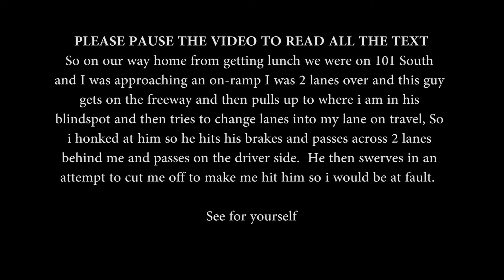US101 Los Angeles lane swerve Incident 06-29-16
So on our way home from getting lunch we were on 101 South and I was approaching an on-ramp I was 2 lanes over and this guy gets on the freeway and then pulls up to where i am in his blindspot and then tries to change lanes into my lane on travel, So i honked at him so he hits his brakes and passes across 2 lanes behind me and passes on the driver side.  He then swerves in an attempt to cut me off to make me hit him so i would be at fault.

His licence plate is CA 7JLF369